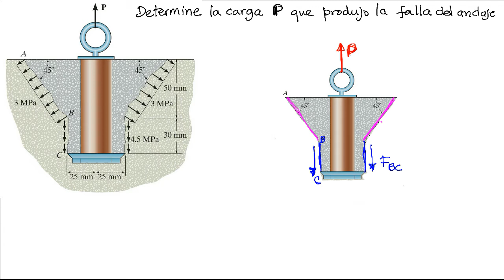Problema Esfuerzos Anclaje